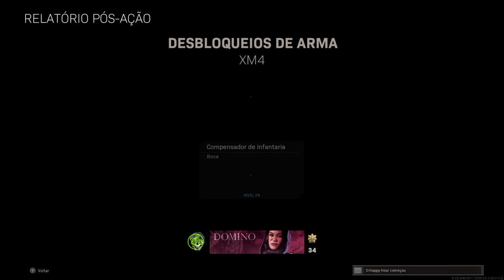Call of Duty Warzone Season 1 em busca das armas novas e upando o Passe!!!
Ae blz pessoal aqui é o BruLeoGames, com um canal de gameplays, dicas, series de jogos e por ae vai tudo com o melhor humor possível para que vcs se divirtam bastante blz, trago jogos clássicos e modernos e é isso espero mesmo que vcs gostem dos conteúdos do canal e nos vemos no próximo falouuuuuu opa bordam errado kkkkk vou indo nessa e fuiiiiiiii.